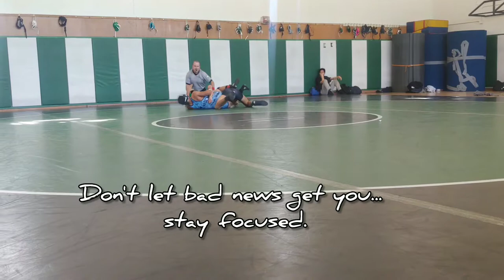Wrestling Vlog #3 Thousand Oaks Tournament 1/25/20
This vlog is part three of a series of episodes following my journey on the road to the CIF championships in my final Highschool Wrestling season.

I created the Steadfast Project to inspire the pursuit of a disciplined and purposeful lifestyle that brings joy in myself, and others.

 To keep up with the daily missions and grind that goes on behind the scenes follow the Instagram page below.

Updates on Instagram @steadfast_project

Carpe Diem!